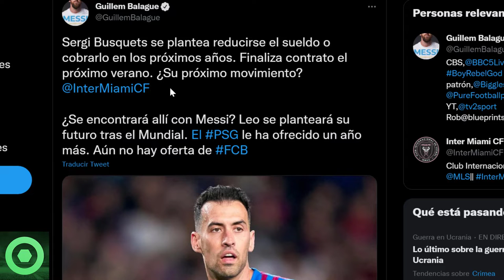💥¡𝘽𝟬𝟬𝙈!💥 𝙍𝙚𝙫𝙚𝙡𝙖𝙣 Los Planes De SERGIO BUSQUETS 🔴 𝙐́𝙡𝙩𝙞𝙢𝙖 𝙃𝙤𝙧𝙖 De FRENKIE DE JONG Y BRAITHWAITE 🟥